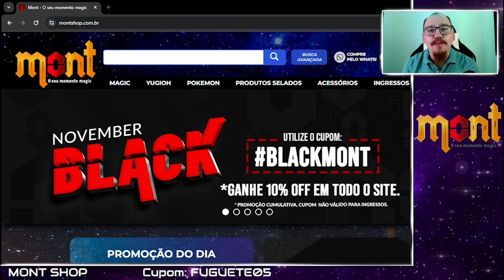[PAUPER] Grixis Control VS BW Blade - Pauper Royale